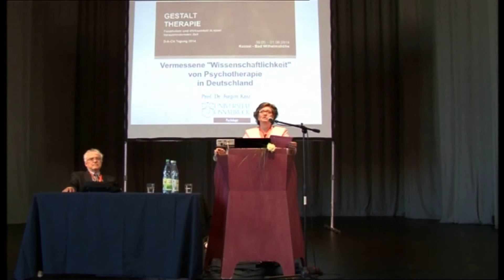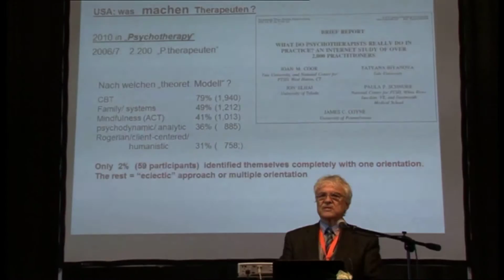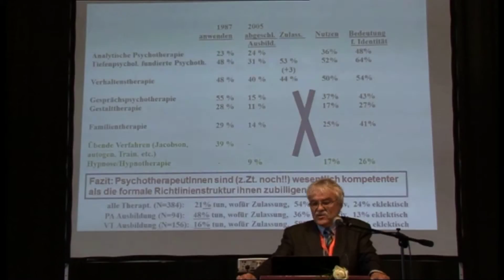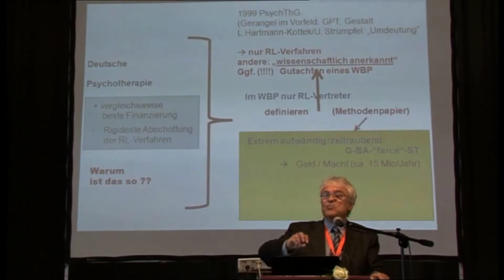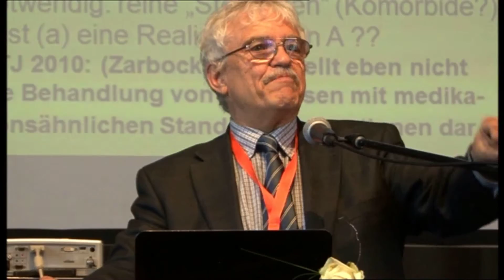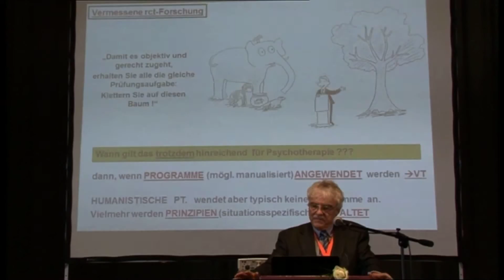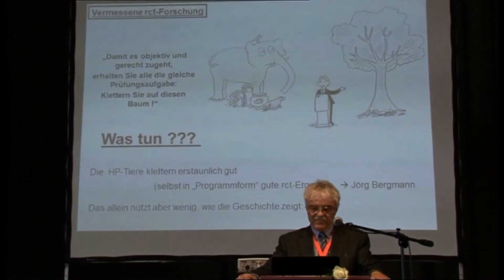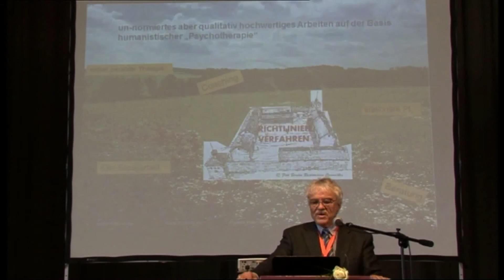Vermessene "Wissenschaftlichkeit"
Prof. Jürgen Kriz beschreibt in einem 1stündigen Vortrag, wie eine Prüfung von Psychotherapieverfahren nach international anerkannten Kriterien eigentlich aussehen müsste und wie die Realität der "Wissenschaftlichkeitsprüfung" tatsächlich aussieht.